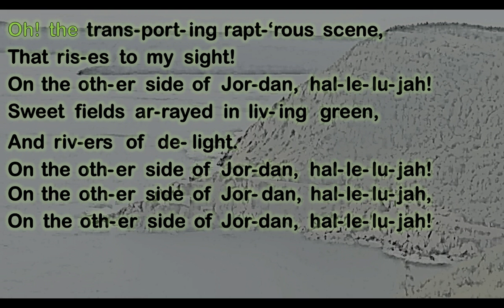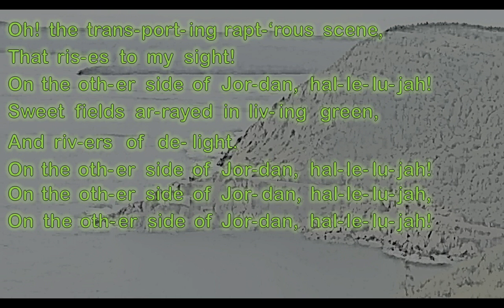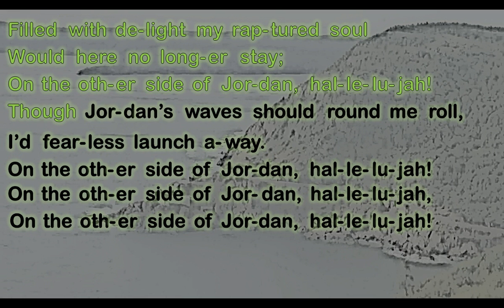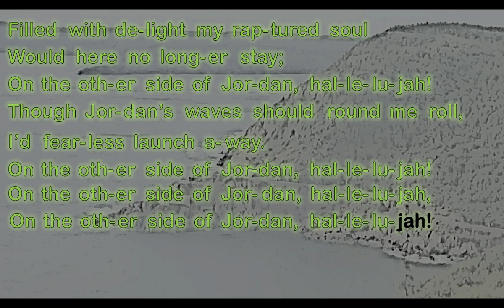On Jordan's Stormy Banks I Stand - JORDAN'S SHORE - J. T. White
Words by Samuel Stennett, 1787